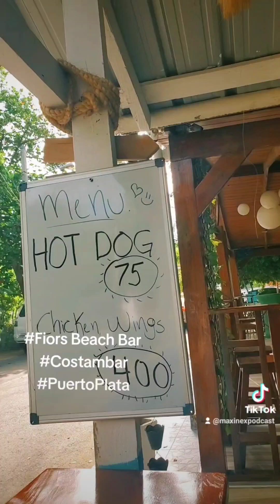Costambar CostambarBeach Fiors BeachBar Pasquels restaurant DominicanRepublic